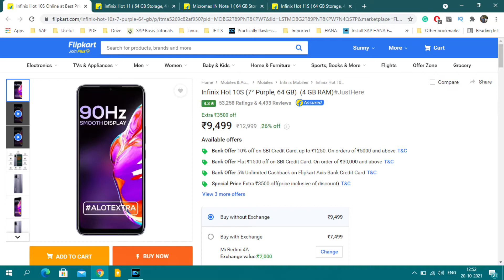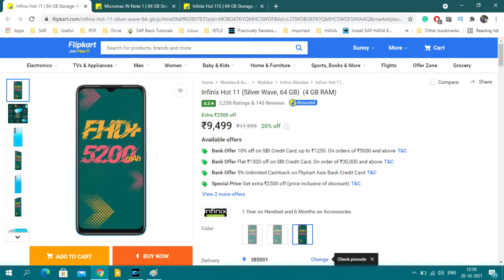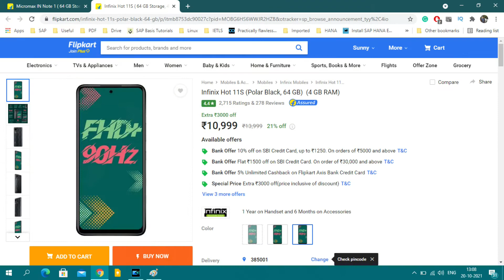Micromax Note 1 vs Infinix Hot 10S vs Hot 11 vs Hot 11S Which one is best | theitguru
If you are looking for a Value budget phone under 10K then Micromax Note 1 is the best but recently Infinix has also a good collection of smartphones with the same price range. Infinix Hot 10S with Powerful Processor, Infinix Hot 11, Infinix Hot 11S. In this video, I have compared with each other. You can decide yourself which one is Value for money of these smartphones
Infinix Hot Series vs Micromax Note Series @TheItGuru